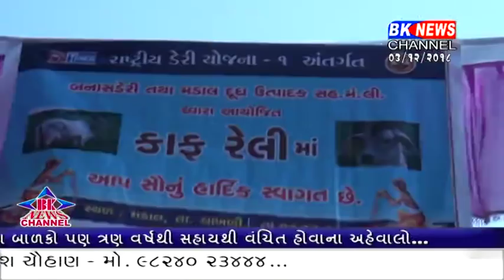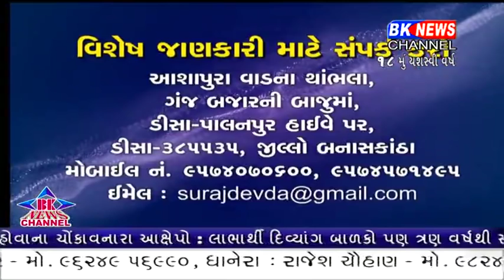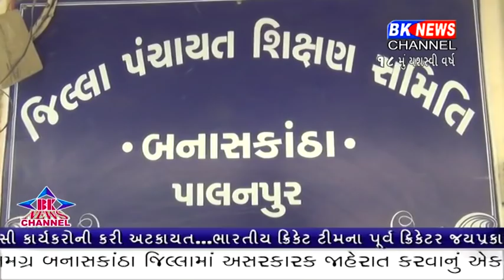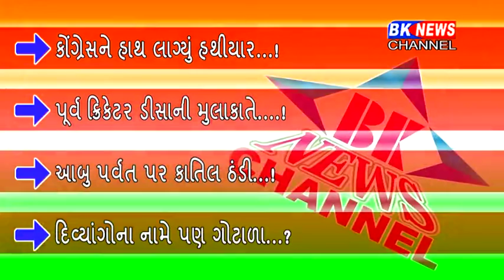03 12 2018